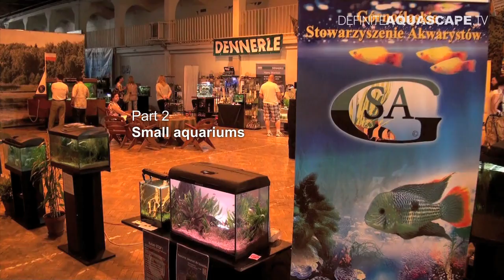Aquarium ideas - 5th Silesian Aquarium Weekend, part 2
CLICK "Show more" for DESCRIPTION

The 5th Silesian Aquarium Weekend (in Polish - Piąty Śląski Weekend Akwarystyczny) was organized on 8-9 June 2013 in Katowice in Poland. It was organized by the Association of Fishkeepers from upper Silesia (in Polish - Górnośląskie Stowarzyszenie Akwarystów, There were several participants, including companies from the aquarium trade and also fishkeeping-related forums.

In the second video I show selected small tanks arranged by memebers of GSA.

00:27 - Brilux 60 aquarium, manufactured by Polish company AquaEl. This tank is very interesting, because it is unusually high. At first it seems to be a drawback, but on second thought it turns out that such dimensions can be an advantage. First, there is plenty of space for aquarium plants, especially stemmed plants, to grow up,before the would need trimming. Second, there is lots of space for a complicated layout. Third, tank has small visual depth, so everything is very well visible for viewers. Such tank needs a skillful aquascaper to get advantage of these unusual dimensions, but when it is arranged in a correct way, it is very attractive. Tank shown in the video is stocked with espei rasboras Trigonostigma espei, colors of which are enchanced by the pinkish fluorescent lamp installed in the hood. All aquarium plants used in this layputs are cryptocorynes of various varieties. Both fish and plants originate from Asia, so it's sort of a biotope tank (well, sort of :) ).

01:33 - Shrimp Set 30, manufactured by AquaEl, arranged as biotope aquarium imitating South American black water environment. Water is brown because of tannins released from decaying leaves and driftwood. In such dark conditions cardinal tetras Paracheirodon axelrodi look particularly attractive :) However, bear in mind that such small tank is NOT SUITABLE for keeping fish for longer time!

02:00 - simple layout in another Shrimp Set 30. Just one clump of Microsorum sp., and some wooden pipes with attached moss. Good layout for keeping small crayfish, like this Cambarellus sp.

02:34 - two nano aquariums manufactured by Dennerle, I think they are both arranged by Marcin Nowak from GSA.

Plants in the left nano aquarium:

Hydrocotyle tripartita
Eleocharis accicularis
Eleocharis vivipara
Hygrophila pinnatifida
Riccardia chamedryfolia
some aquatic moss on driftwood in the foreground

Bright green plant in the foreground on the left side is probably Glossostigma elatinoides. I don't know what are those three short rosette plants in the central part of the foreground.

Aquarium is stocked with one sigle guppy fish :)

Plants in the right nano aquarium:

Eleocharis accicularis
Riccardia chamedryfolia
phoenix moss (lots of it - most of the "mountain" is covered by it
Glossostigma elatinoides
small clumps of some sort of aquatic moss (christmas?)

Aquarium is stocked with lots of fire red shrimps.

03:58 - small planted aquarium, arranged by Michał Danielczyk from GSA. Dimensons are something like 40x25x25 cm.

Plants used in this layout:

Hydrocotyle tripartita
Riccardia chamedryfolia
Eleocharis parvula
Hemianthus callitrichoides "Cuba"
Microsorum pteropus sp. Windelov
lots of Taiwan moss

And some sort of long-stemmed plant in the back - but I don't know what species it is :) Aquarium is stocked with beautiful small fish Boraras brigittae. Such small fish can be kept in such small aquarium, however they are not suitable for beginners, because they need rather acidic conditions and stable water parameters.